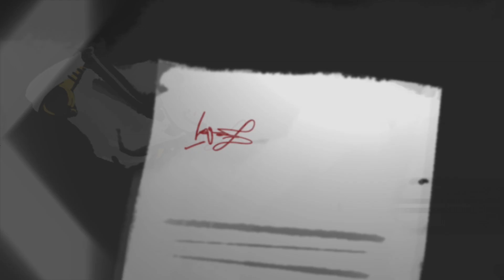PREMOTAJ - kratki EKO film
Produkcija:
CEKOR - Centar za ekologiju i održivi razvoj
Center for Ecology and Sustainable Development
Korzo 15/13
24000 Subotica, Srbija